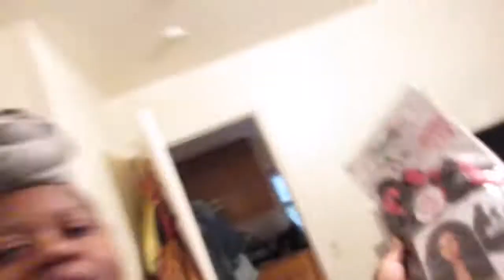Vlogmas Day 16 | Taking kids Home | Rainbowshop | Beauty supply store 2018